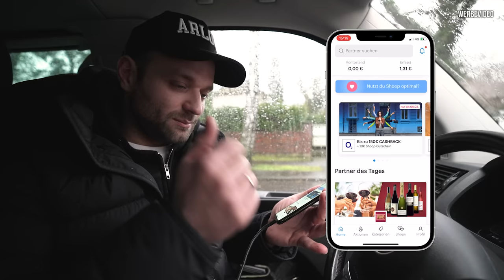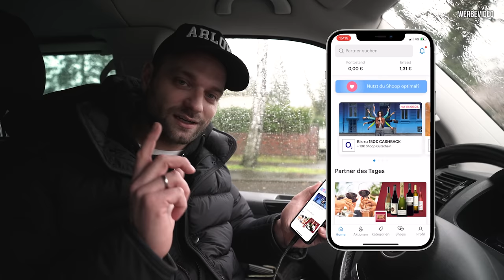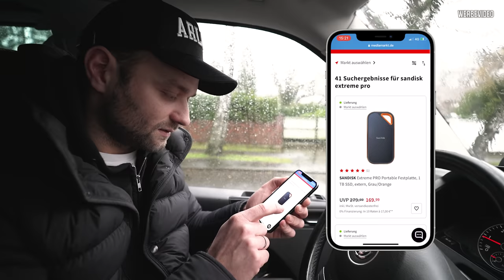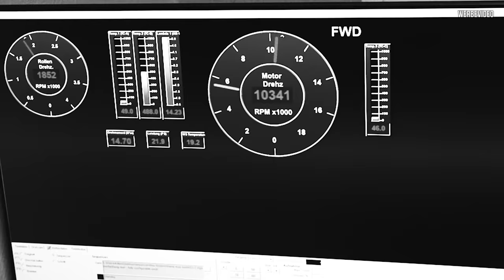RENNMOTOR vom VERLEIH? 🤔 Das steckt dahinter!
Habt ihr euch schon mal einen Rennmotor geliehen? 🤔
Wir sind bei Kraft Motorsport und klären, was es damit auf sich hat!